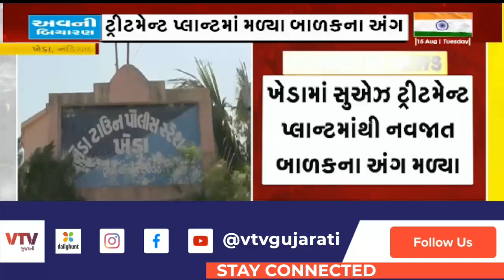Kheda News: ખેડામાં સુએઝ ટ્રીટમેન્ટ પ્લાન્ટમાંથી નવજાત બાળક અંગ મળ્યા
Kheda News: ખેડામાં સુએઝ ટ્રીટમેન્ટ પ્લાન્ટમાંથી નવજાત બાળક અંગ મળ્યા | VTV GUJARATI